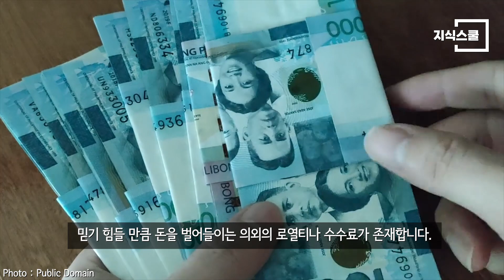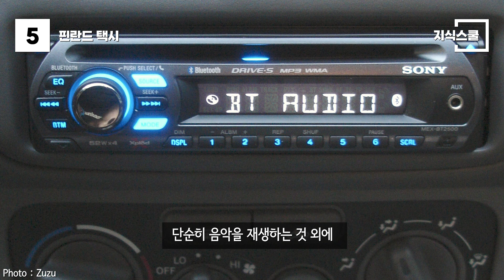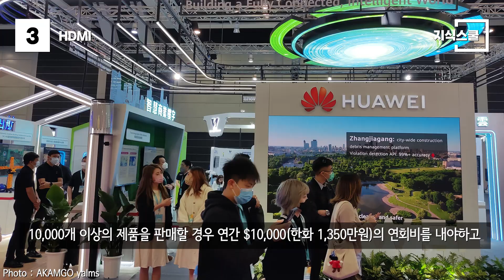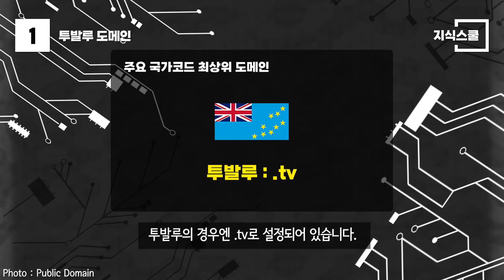돈을 벌어 들이는 의외의 로열티와 수수료 Top 10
우리 주변의 다양한 분야에서는 믿기 힘들 만큼 돈을 벌어들이는 의외의 로열티나 수수료가 존재한다.

National Fruit Collection, Brogdale. -
Leonard J. DeFrancisci -
Marcel Douwe Dekker -
KindGuyHumanitarian -